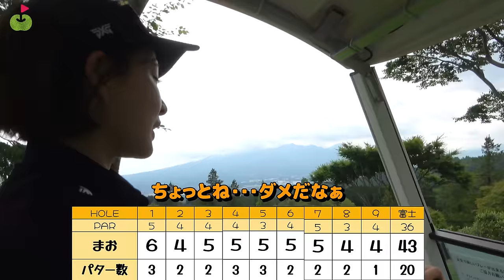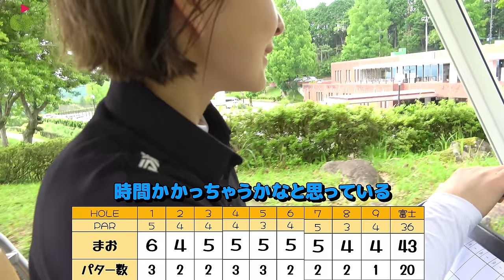USGTF試験のパスに必要なスコアは出せたのか！？ レンブラントGC御殿場③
前回USGTFの練習ラウンドはIN（駿河）コースだけだったので
今回はOUT（富士）コースをまわりました。

前回はこちら👇
ティーチングプロの試験会場の1つを宮崎千瑛プロとラウンド！【レンブラントGC御殿場①】

レンブラントゴルフ倶楽部御殿場（静岡県）